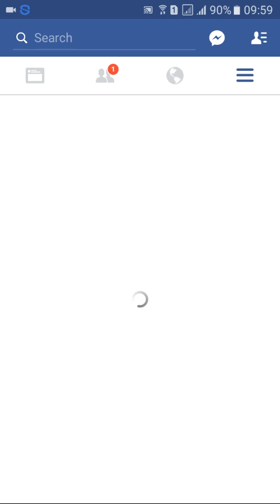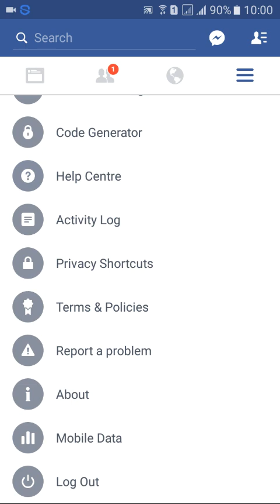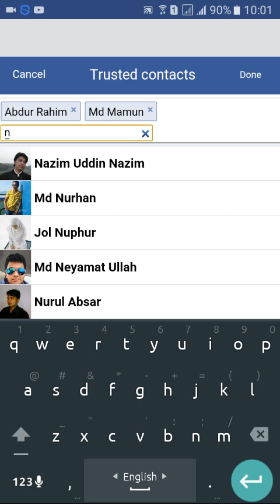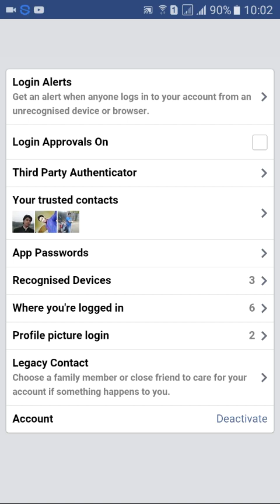আপনার ফেইজবুক খুলতে কোন সমস্যা হলে কার সাহায্য নিবেন? Photo Verification আসলে কি করবেন?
bangla tutorial
bangla Andriod apps
বাংলা টিটোরিয়াল
এন্ড্রয়েড টিটোরিয়াল
মোবাইল টিটোরিয়াল
টিটোরিয়াল
অ্যান্ড্রয়েড টিউটোরিয়াল
গেমস
এন্ড্রয়েড গেমস টিটোরিয়াল
টপ গেমস
বেস্ট গেমস ২০১৬